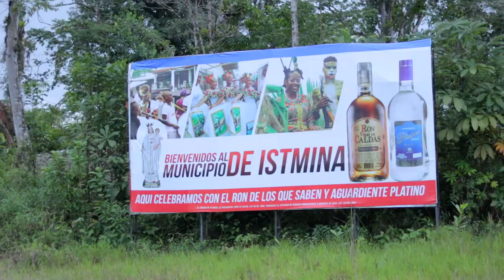Capitulo No 4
En este capitulo encontraras el siguiente contenido:
Destino Ilewa: Istmina "Ciudad amable y acogedora del san juan"
Bombón Masculino: River Samir Cetre
Tema de la Semana: ¿Que tan cochino eres con tu ciudad?
La Tabaquera: Presenta su equipo de trabajo
Sabores de mi tierra: Langostinos en salsa de chontaduro